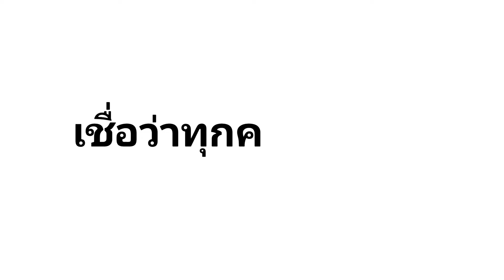พาลดน้ำหนัก ใครๆก็ทำได้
ลดน้ำหนักอย่างถูกวิธี ไม่ยากอย่างที่คิด